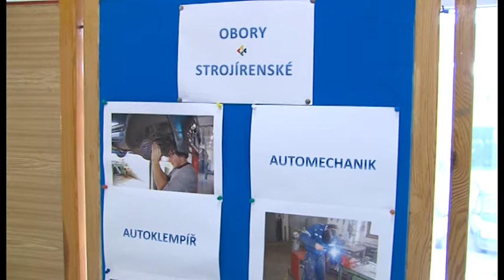Zpravodajství 13. 5. 2014